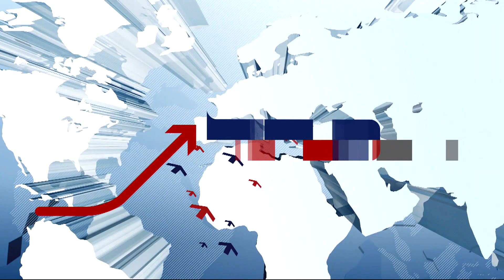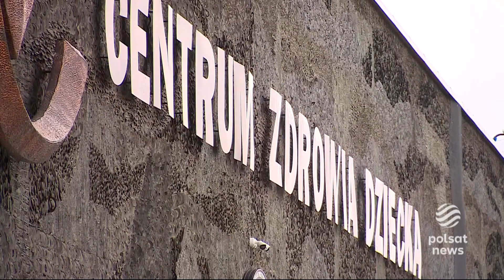Zatrucie muchomorem. Dwoje dzieci z Afganistanu w szpitalu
Na początek poruszająca informacja o afgańskich dzieciach zatrutych grzybami. Dwaj chłopcy, pięcio- i sześcioletni walczą o życie. Afgańska rodzina przebywa w ośrodku dla uchodźców w Dębaku pod Warszawą. Jak informują lekarze dzieci zatruły się muchomorem sromotnikowym.